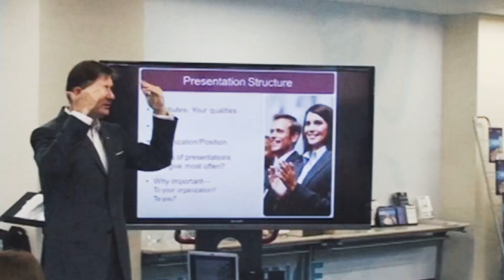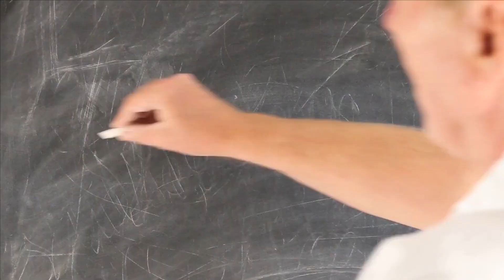325 Your Good Old Days Stuff Is Dull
Gaining credibility as a speaker is obviously important.  We often do this by telling our own experiences. However, having too much focus on us and away from the interests of the audience is a fine line we must tread carefully.  When we get this wrong, a lot of valuable speaking time gets taken up and we face the danger of losing our audience. They are like lightening when it comes to escaping to the internet, to go find things they feel are more relevant.

We must always keep in the front of our mind that whenever we face an audience, we are facing a room packed with critics and skeptics.  We definitely have to establish our credibility or they will simply disregard what we are saying.  The usual way to gain credibility is to draw on our experiences.   A great way to do this is telling our war stories.  The focus is usually on things that are important to us, so we certainly enjoy reliving the past.  In fact, we can enjoy it a bit too much. We begin telling our life story because we are such an interesting person. We are certain everyone will want to hear it, won’t they.

Actually, their own life story is much more fascinating for them. So, we should be trying to relate what we are talking about to their own experiences and their realities.  When we want to tell our stories, we have to be committed to keeping them short and to the point.  As soon as an audience gets the sense the speaker is rambling down memory lane, they get distracted, bored and mentally depart from the proceedings.  I was listening to a senior company leader giving a talk and he went on and on about how he started in sales and all his adventures.  He was obviously enjoying it, but what did something that happened forty years ago in America have to do with the rest of us here in Tokyo?

A good way to keep the audience engaged and focused on themselves is by asking rhetorical questions.  These are questions for which we don’t require an actual answer, but the audience don’t know that.  This creates a bit of tension and they have to focus on the issue we have raised. The focus is now on the same points the speaker wants to emphasise.  Because of the question, they have to mentally go there themselves. It is much more effective than having the speaker try and drag them there.

Rather than just telling war stories, we can ask them to compare the story we are going to tell with their own experiences.  In this case, the speaker’s example is just a prompt for them to identify with the situation being unveiled.  This is better because they are relating the issue to their own reality.  They can take the speaker’s example and either agree with it or disagree with it.  Even if they disagree with it, their different stance will be based on their own facts rather than opinion.  We might say, “I am going to relate an incident which happened to me in a client meeting.  Have any of you had this experience and if so what did you do?  Listen to what I did and see if you think I made the best choice or not”.  We have now set up the comparison with their own world. This gets their attention in a natural way, rather than me banging on about what a legend I was in the meeting with the client.

Talking about ourselves is fun but it is dangerous.  How should we incorporate it? As we plan our talk, we have to work out the cadence of the delivery to includE our war stories.  If we are talking too much about ourselves the audience may lose interest and mentally escape from us.  If we have designed in content which will involve them, we can keep them with us all the way to the end. This doesn’t happen by itself.  We have to carefully implant it when designing the talk.  It is also very important to test this design during the rehearsal.  Better to discover any issues in rehearsal rather than testing the content on a live audience.  Sounds simple enough, but remarkably, 99% of speakers do no rehearsal at all.  Doubt that statistic?  How many speakers have you heard where you got the sense they had carefully rehearsed their talk?  Case closed!

In developing our attention grabbing cadence during the talk, rather than waiting to Q&A to deal with any pushback on our opinions, we can go early.  We can anticipate what those objections might be and handle them during the main body of our speech.  We pose them as rhetorical questions. Some people in the audience when they hear these objections will be thinking “yeah, that’s right”. We then use our evidence drawn from our experiences, our war stories, to demolish that potential objection and ensure we maintain control of the issue.  This technique also engages the audience more deeply in our presentation, as they start to add perspectives they may not have thought of before.  There is also a strong feeling of comprehensiveness about our talk too.  It shows we are aware of different views, are not afraid of them and have an answer to remove them as a consideration.